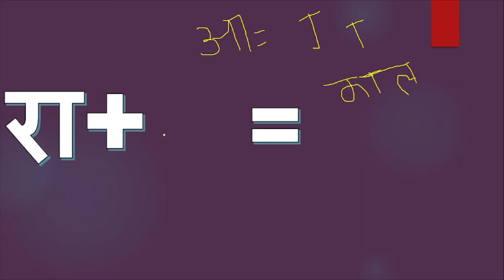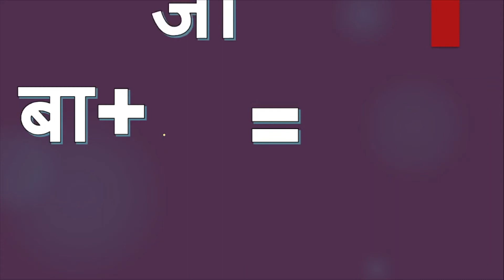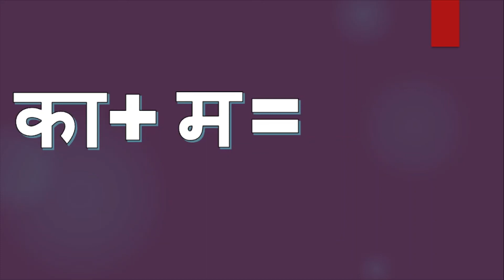हिंदी पढ़ना सीखे बहुत ही आसान और बेसिक तरीके से | hindi padna sikhne | learn hindi for kids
how to read hindi for kids
how to learn hindi for kids
learn hindi for begginers

 हिंदी पढ़ने की ये पूरी सीरीज

आप लोगों को ये इसकी सभी विडोज़ देखना है तभी आप अच्छे से हिंदी पढ़ना सिख पाएंगे